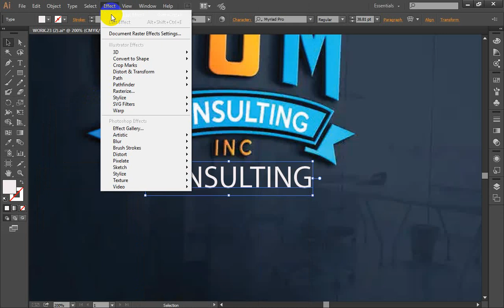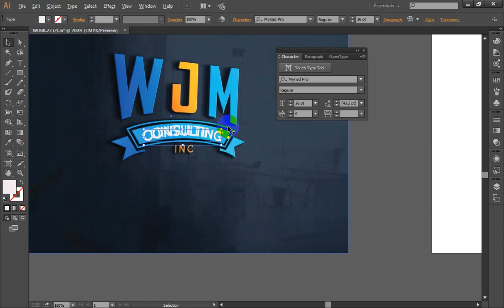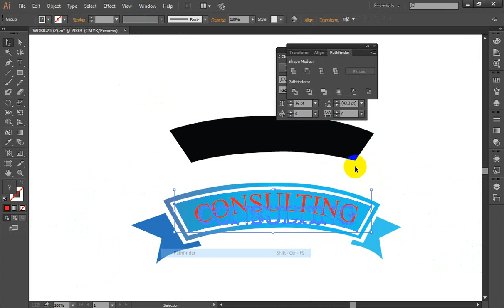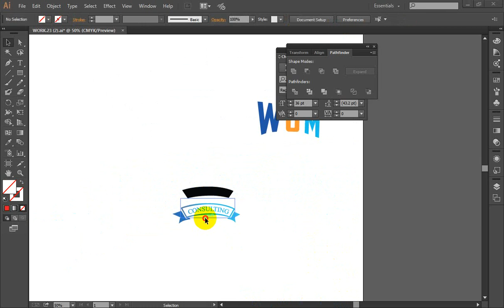adobe illustrator tutorial font